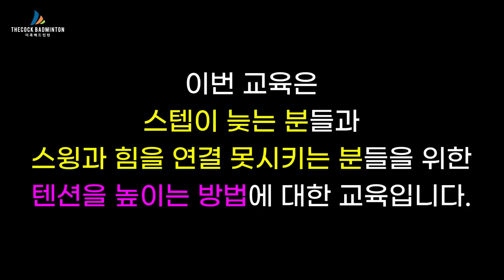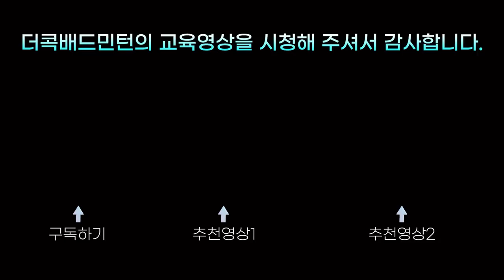[sub]경기에서 놓치기 쉬운 타이밍 이렇게 연습하세요 (실전레슨편)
게임할때 스텝이 늦는 분들
스윙과의 힘을 연결 못시키시는 분들~
텐션을 높이는 방법!!
이동선코치님과 함께 알아보시죠~